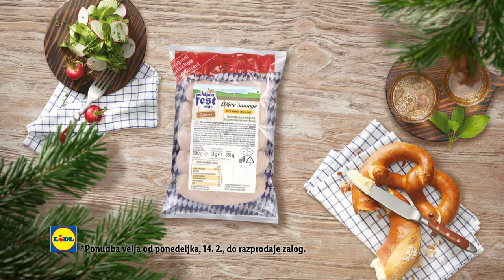Svet alpskih okusov | Od 14. 2. do razprodaje zalog | Lidl Slovenija